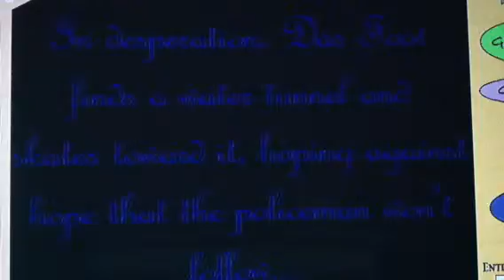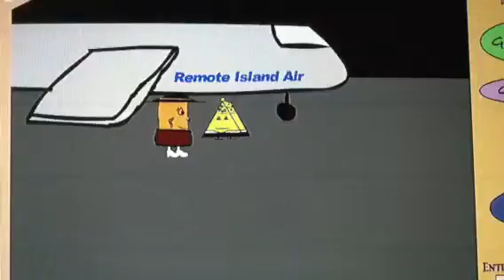Das Kliqué 9: You're Invited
Freakin' Angry and Butler the Tire Man are getting married, but Das Candle crashes the wedding.